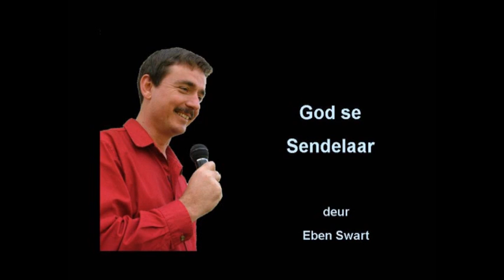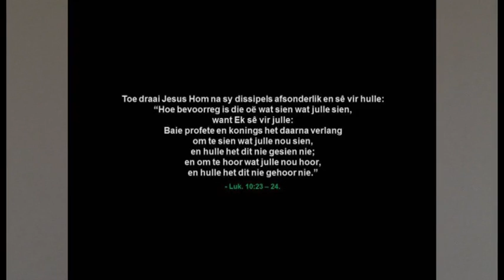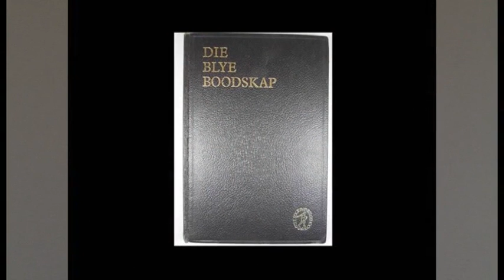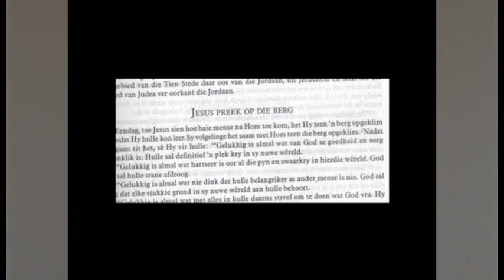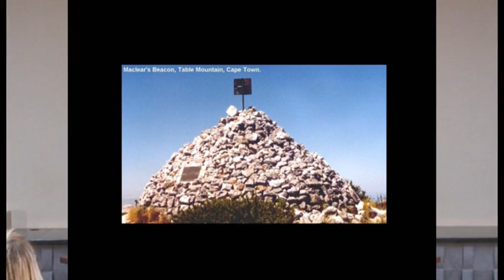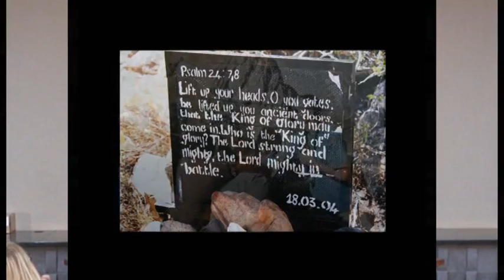God se Sendelaar: 'n Getuienis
A testimony, by Eben Swart.
God leaves His footprints in the lives of everyone of us. In this video, Eben has opted to relate a few of the supernatural experiences that he and his family have had during the past decades.

Two roads diverged in a wood
and I, I took the one less travelled by.
 - Robert Frost

Be encouraged that God is actively involved in the lives of His people. Walk with Eben in the footsteps of the Lord during the past decades. And know that Jesus is alive!